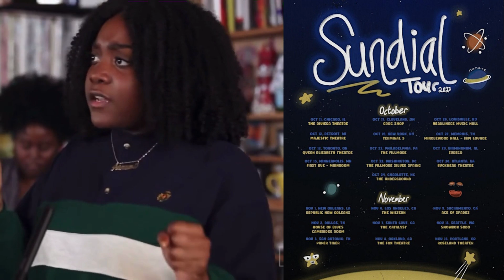Run It Back: Latto & Sexy Red Remix, Cardi B & Meg Thee Stallion Collab & Noname Announces Tour! ❤️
🎉 Welcome to Femme It Forward's YouTube channel! 🎉

Don't miss out on our latest updates, exclusive content, and empowering events!

👉 Follow us on all social media platforms to be part of our inspiring community:

Join us in celebrating unity and empowerment through entertainment. Thank you for supporting Femme It Forward! ❤️